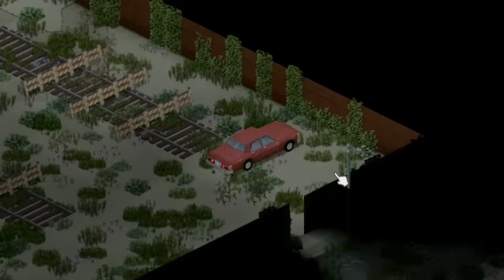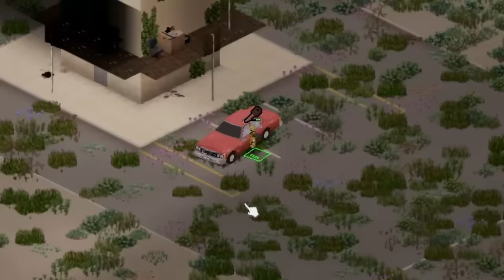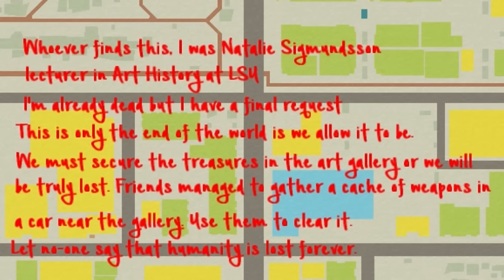100 Nights of Sprinters in Louisville - The Movie | I Am Legend: A Project Zomboid Challenge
I present to you the journey of Miles Barrow, the lone survivor of the catastrophic event that decimated the world's population. Strongly inspired by the famous 1954 novel: I AM LEGEND by Richard Matheson, experience his emotional journey, battling undead and the loneliness of a shattered world. Will Miles become a legend? Find out in this gripping tale of survival.

▶ Timestamps

00:00 Episode 1
16:50 Episode 2
26:42 Episode 3
41:23 Episode 4
55:24 Episode 5
1:12:23 Episode 6
1:23:50 Episode 7
1:40:31 Episode 8
1:52:16 Episode 9
2:07:48 Episode 10
2:20:37 Episode 11
2:31:43 Episode 12
2:42:05 Episode 13

share tips, and stay updated on future challenges.

Copyrights for the intro dialogues and audio:

© all rights retained by lawful owners
Production companies: Warner Bros, Village Roadshow Pictures, Weed Road Pictures

Project Zomboid's OST

▶ Random Zombies - Day and Night
▶ FearTheSun
▶ 10 years Later
▶ MapLegendUI
▶ ProjectGolf
▶ CombatText
▶ Fluffy Hair
▶ Improvised Backpacks
▶ Mod Options
▶ More Pole Weapons
▶ Primitive Survival
▶ Profession Framework
▶ Remastered Kitsune's crossbow Mod
▶ ScrapArmor
▶ theWorkshop
▶ ScrapWeapons
▶ ScrapSmith
▶ Sleep On it
▶ Spears: Bind with Twine or LeatherSripts
▶ Spears: Bind with Twine or LeatherSripts - more pole weapons Compatibility
▶ Spears: High Crafting Skills Improve Max Durability and Damage[Beta]
▶ Tailoring Fix
▶ TrueActions_1.09
▶ Tsar's Common Library 1.31
▶ TryaActions_Danacing_1.06
▶ Vehicle Recycling
▶ Viperel's recycling Center
▶ Water Dispenser
▶ Weapon Condition indicator[41.60+]
▶ Yaki's Makeshift Clothing
▶ Yaki's Makeshift Clothing-SkillAddon
▶ SoulFilcher's BuildingTime
▶ Rain Wash
▶ ManageContainers
▶ Ladders(v0.0.9)
▶ Fuel API
▶ Extended Campfire
▶ Containers!
▶ Brita's Weapon Pack
▶ Arsenal(26) GunFighter
▶ Brita's Armor Pack
▶ Braven's Throwables
▶ AuthenticZ
▶ BetterLockpicking
▶ Profession Framework build 41 patch
▶ BetterSorting
▶ BetterTowing
▶ BushcraftGear - Tools
▶ Louisville Pillow Spawns
▶ Welding Goggles
▶ propaneBomb
▶ MoreTraits
▶ MksMoreVanillaThrowables
▶ JunkMetal
▶ Improved Fire and Smoke Effects
▶ Ellies Knife
▶ Draw On The Map
▶ Better Flashlights
▶ Better Engineer
▶ BasicCrafting
▶ EasyConfigChucked
▶ ScrapGuns